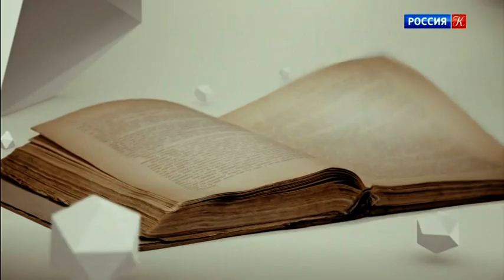Конец эфира канала "Россия К" (12.10.2018)